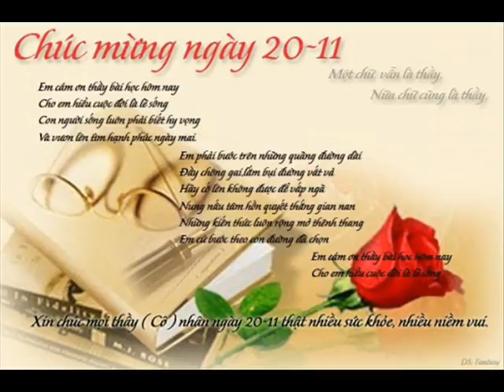Khai CHANLAI 59